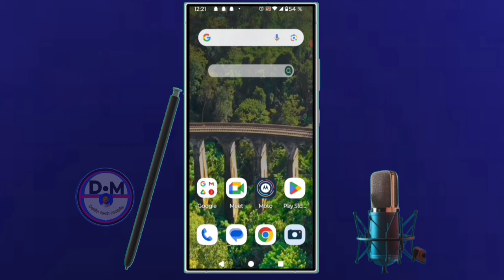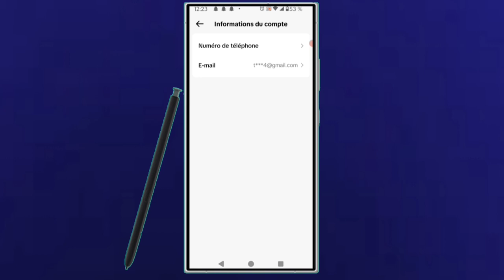✅Comment vérifier votre adresse Gmail pour tiktok puisse vous connecter au système de monétisation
dans cette vidéo nous vous apprenons à apprendre et vous expliquons   mais comment vérifier votre adresse Gmail pour que tiktok puisse vous connecter au système de monétisation dans cette vidéo et vous et moi qui avons aimé la vidéo laissez un commentaire et partagez et dites-nous ce que vous pensez de cette vidéo et vous et moi qui venons de rencontré la chaîne Abonnez-vous et activez la cloche pour ne pas rater les prochaines vidéos et ne pas nous oublieret n'oubliez pas nous venons d'activer une boutique sur la chaîne visitez nous merci .

Vidéo app
Vidéo Facebook
Vidéo youtube
Vidéo tiktok
Vidéo Instagram
Vidéo internet

Kontak WhatsApp 👇👇
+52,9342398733